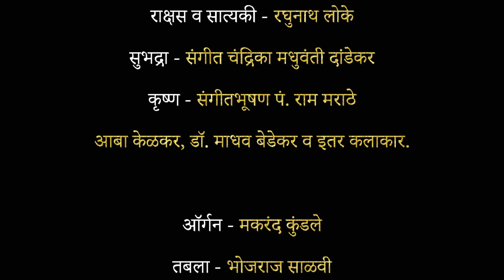Sangeet Saubhadra -15 May 1985 | Pt. Ram Marathe | Master Damle | Madhuvanti Dandekar | Ramdas Kamat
संगीत सौभद्र

लेखक - बलवंत पांडुरंग तथा अण्णासाहेब  किर्लोस्कर

संगीत - अण्णासाहेब किर्लोस्कर

सादरकर्ते - 'जयमंगल' , मुंबई

कलाकार

अर्जुन - संगीतरत्न रामदास कामत
नारद - मास्टर दामले (नूतन पेंढारकर)
बलराम - मधुसूदन कोल्हटकर
रुक्मिणी - लता अरुण
कुसुमावती - विमल फडके
सारंगनयना - उमा पाध्ये
वक्रतुंड - भोलाराम आठवले
राक्षस व सात्यकी - रघुनाथ लोके
सुभद्रा - संगीत चंद्रिका मधुवंती दांडेकर
कृष्ण - संगीतभूषण पं. राम मराठे
आबा केळकर, डॉ. माधव बेडेकर व इतर कलाकार.

ऑर्गन - मकरंद कुंडले
तबला - भोजराज साळवी